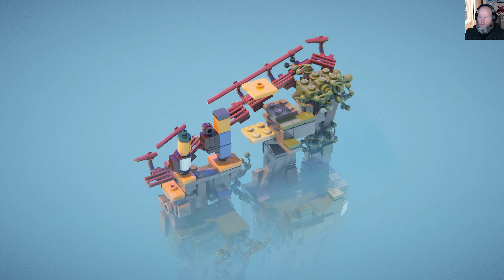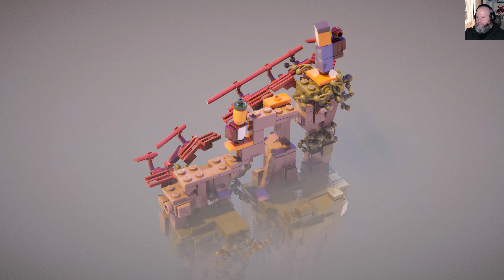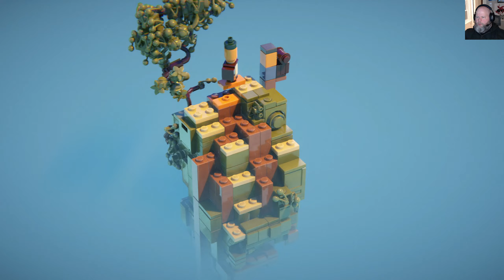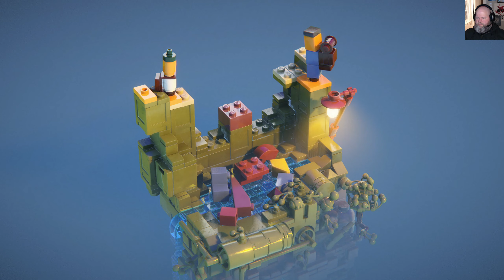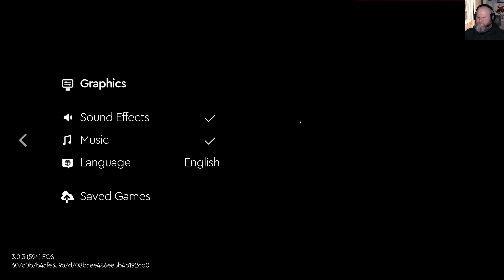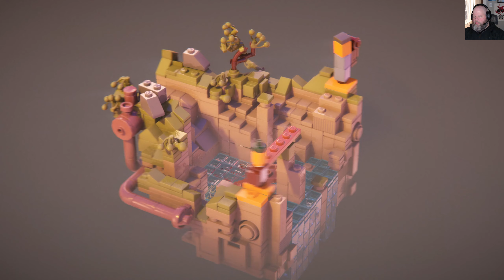LEGO – Builders Journey – Part 1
Welcome to my legobuildersjourney playthrough! This will sound dumb or obvious, but this game looks like LEGO. Duh,but when I say that I mean it looks like actual LEGO in the real world, but it isn’t real, it’s a game. Big brain ideas aside, what I am getting at is that they have created a game that looks like the real world thing AND they have mixed in a story. Not a story about characters from a franchise that you are already familiar with. No. Their own characters with their own, unique and silent story. It’s also like an art piece. I am loving it. To be clear, there area about 3 months between this episode and episode 2. That doesn’t really mean much other than the lapse in time (and that I call this lapse in time out in the beginning of epsiode 2). I hope you enjoy this playthrough and if you’re interested that you check it out.

If you liked what you watched, please consider giving it a like.

All games (unless otherwise noted) are played on my PC.  My current specs are below.
Computer Case:  NZXT H440 – White (covered in stickers)
Motherboard:  GIGABYTE Z390 AORUS PRO LGA 1151
Processor: Intel Core i7 9th Gen - Core i7-9700K
GPU: GIGABYTE WINDFORCE OC GeForce RTX 3060 12GB
Power Supply: CORSAIR RMx Series RM650x 2018 CP-9020178-NA 650 W

Gamepad: Lime Green Xbox controller.
Mouse: Logitech MX Vertical
Keyboard: Logitech ERGO K860

All recordings are captured using OBS.  My webcam is a Logitech C920.
Editing is done in Kdenlive